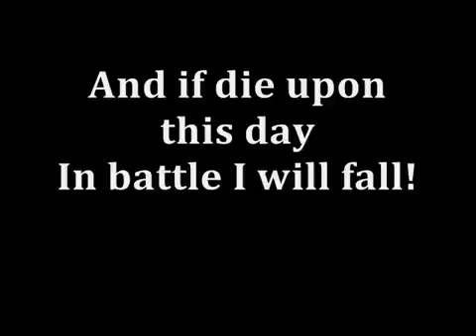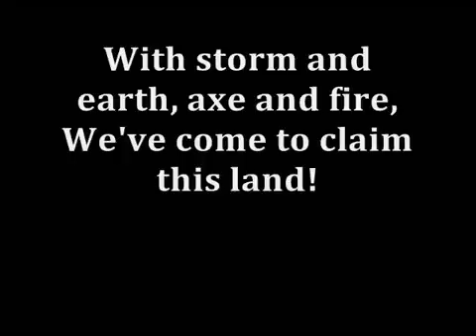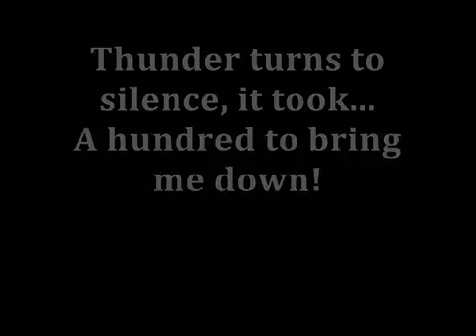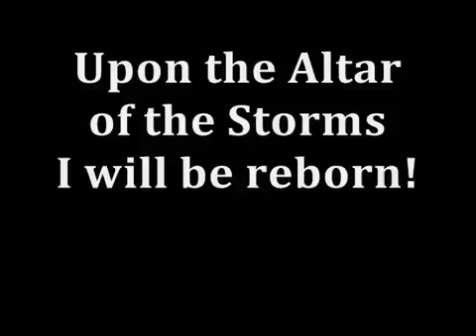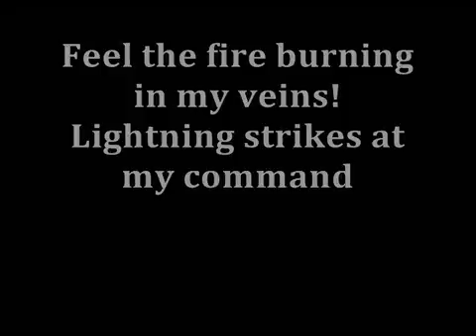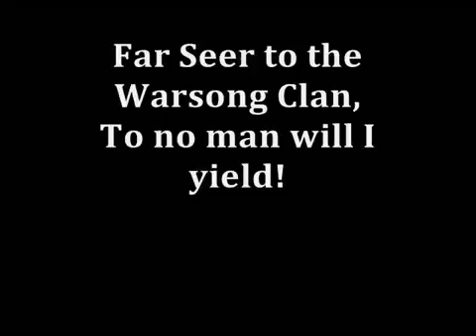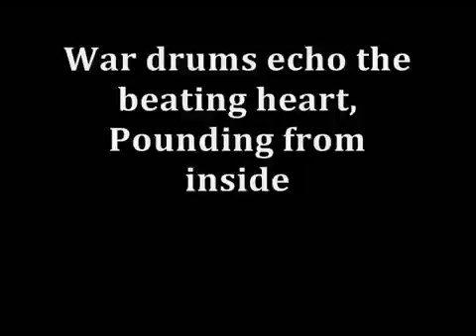Awesome Video Game Music 85: Power of the Horde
85 Dedicated to Dr. Peace of Rouge Mages Why it's on the list: A great rock song from a great strategy game that is Warcraft İ. When I first heard this song after .

The first part of collection of my favorite video game music. I hope you'll like it as it has some rare pieces ;)

Elite Tauren Chieftain performing Power of the Horde at the Darkmoon Faire. You can see them perform every full hour during the Darkmoon Faire week. Follow .

TAFKAL80ETC performing Power of the Horde at blizzcon 2011!! SO AWESOME!! Please like and favorite!!